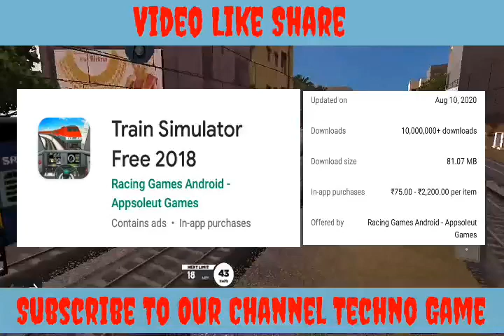Upcoming New Updates ITS 2018 What's New || Indian train simulator 2018 new update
Hello & welcome Guy's

About this video :
Indian train simulator 2018 New update What's New ,Talk about Indian train simulator 2018 New upcoming updates what's new .

Indian train simulator 2018 new update
Indian train simulator 2018 new upcoming updates